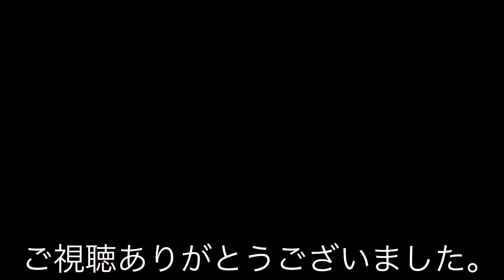【ラーメン動画】利尻らーめん味楽⭐︎北の孤島にある絶品ラーメン店☆ミシュランビブグルマン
日本でもっとも行きにくいラーメン屋として有名なピブグルマン掲載店

大阪から新千歳空港経由で稚内まで飛び更にフェリーで２時間、港からレンタカーで３０分かけて訪問しました。

開店前から並んで1番人気の焼き醤油ラーメンをオーダー

上質な利尻昆布を大量に使ったスープは濃厚で焦がした醤油ダレの組み合わせ

中太ちぢれ麺によくあいます。

昆布の産地ならではのラーメンですね。